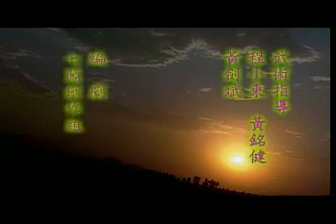新楚留香Xin Chu Liu Xiang E07-1 任賢齊Richie Ren,林心如Ruby Lin,袁詠儀Anita Yuen 2001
Chor Lau Heung 2001 － 新楚留香 2001年
監 製：鄭偉文
演 員：任賢齊 、林心如 、黎耀祥 、黎姿 、張茜 、楊蕊 、張衛健 、鄭伊健 、吳孟達 、陳曉東
《新楚留香》，王晶導演，任賢齊飾楚留香，林心如飾司空星兒，黎耀祥飾胡鐵花，黎姿飾蘇蓉蓉，張茜飾李紅袖，楊蕊飾宋甜兒，林熙蕾飾明珠公主，鄭浩南飾薛衣人，徐少強飾薛笑人，楊恭如飾薛可人，陳曉東飾皇帝。